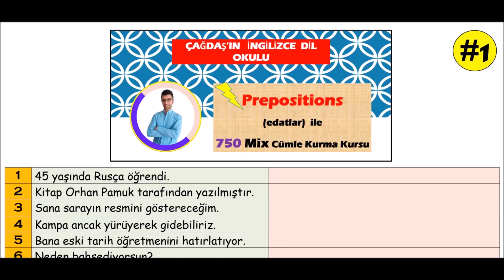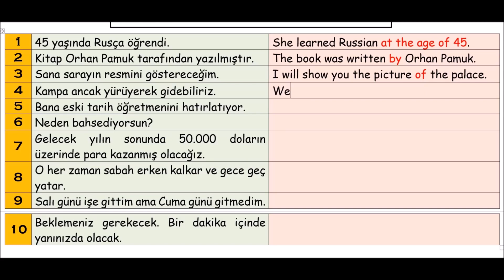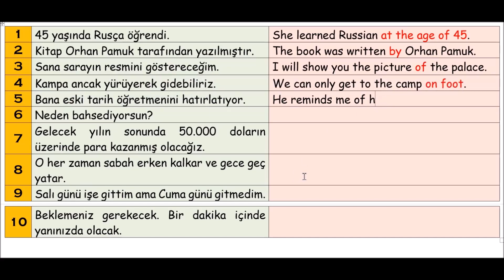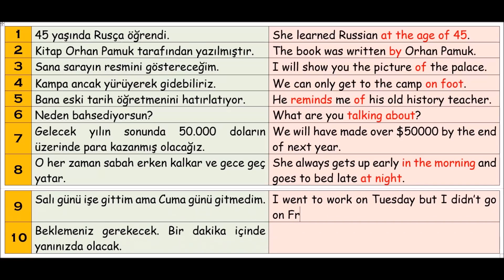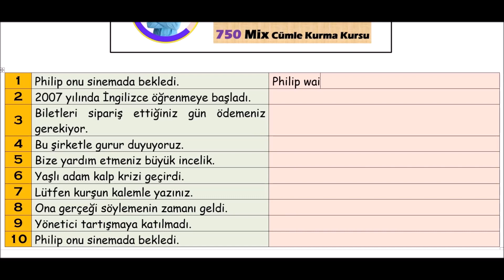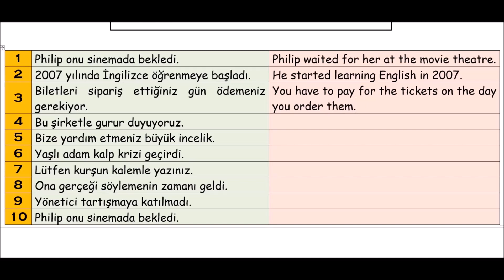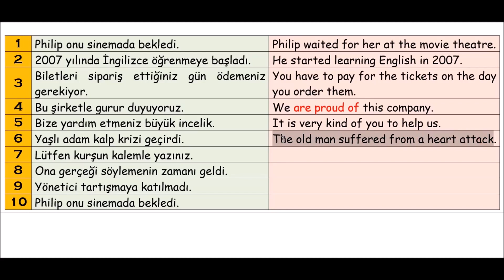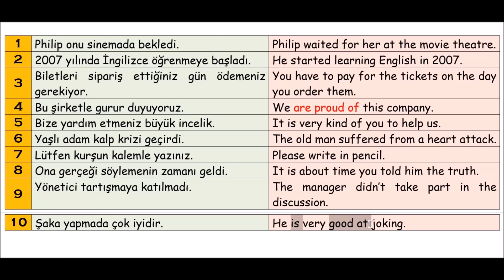Prepositions (Edatlar) ile 750 Mix Cümle Kurma Kursu